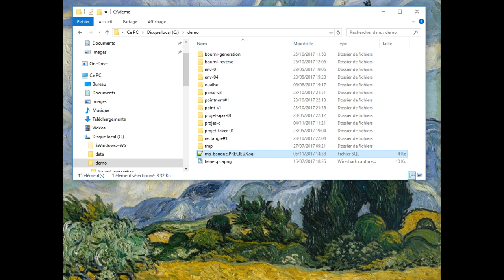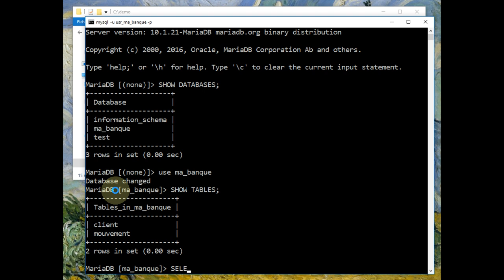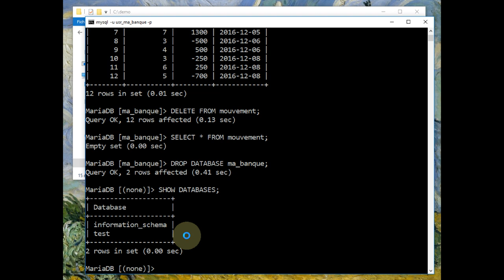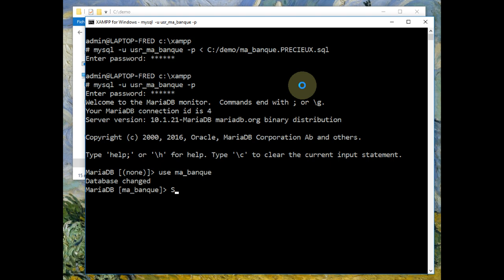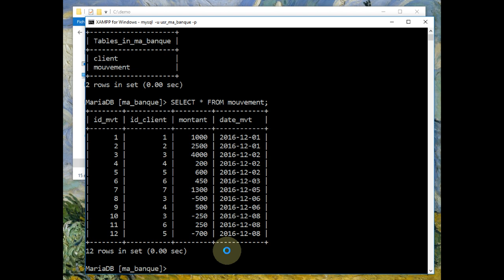MariaDB / MySQL - Restaurer avec mysql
👉 Comment restaurer une base de données MySQL ou MariaDB avec mysql.exe